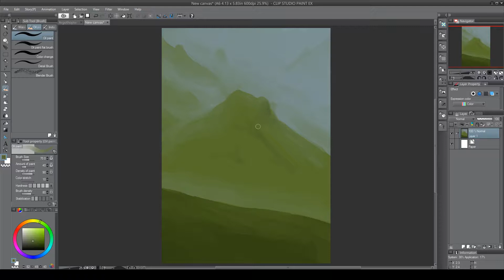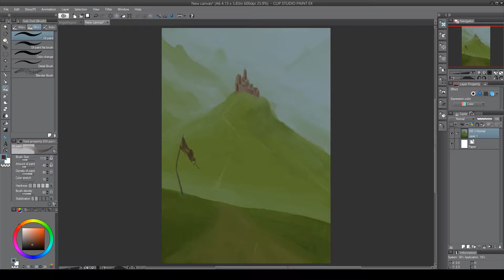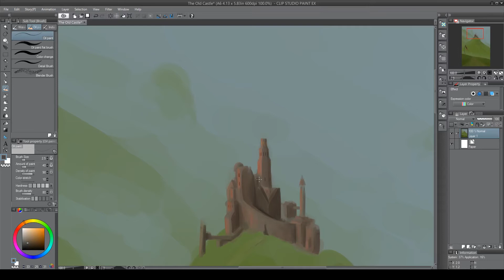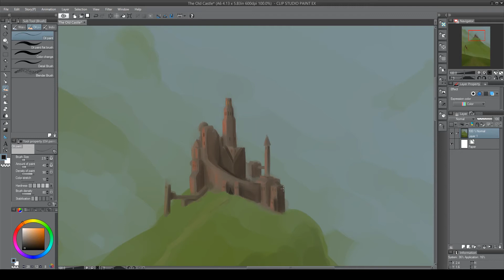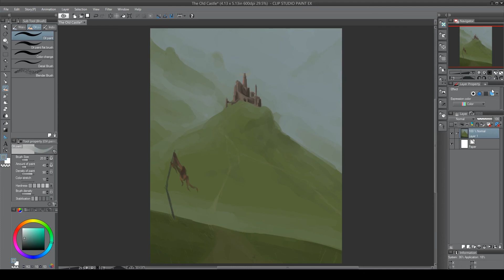The Old Castle Speedpaint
Reuploaded because I skidoodled up and forgot to resize the image at the end of the video. All fixed now though.

I had a lot of fun painting this honestly. Wanted to do something I hadn't done in a while.